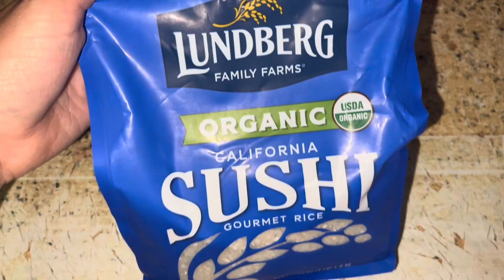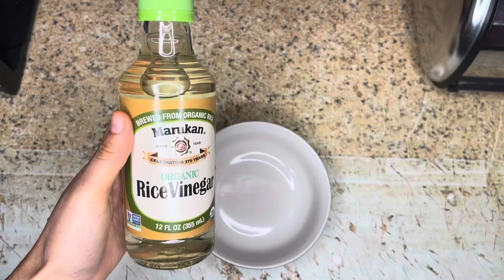aros para sushi paso a paso| facil y rapido